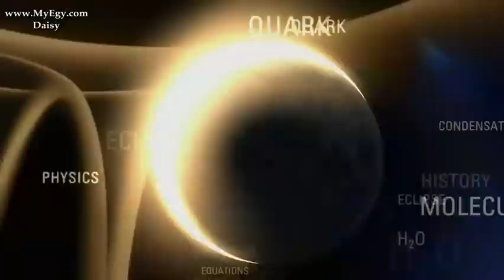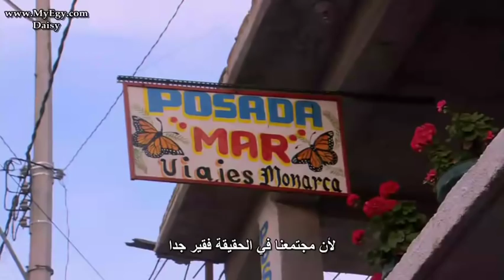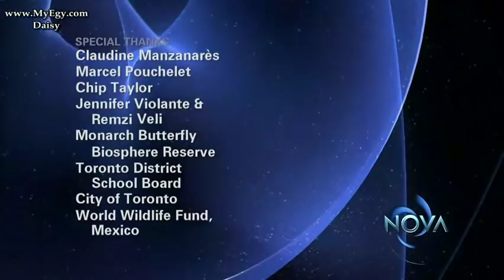Incredible Journey Of The Butterflies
هذا الفيلم يحكى اروع قصص المثابره والاصرار على البقاء فتلك المخلوقات الضعيفه ذات الاشكال الجميله تسافر الاف الاميال والعجيب ...انها ابدا لا تخطئ...
.انتظرو المذيد فى عالم الحشرات الرهيب.
فدائما هناك المذيد.